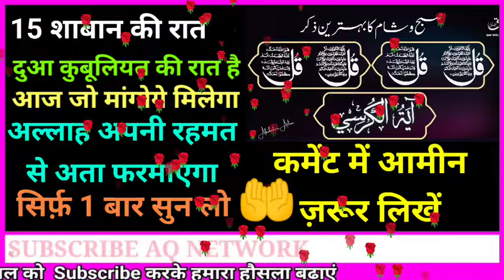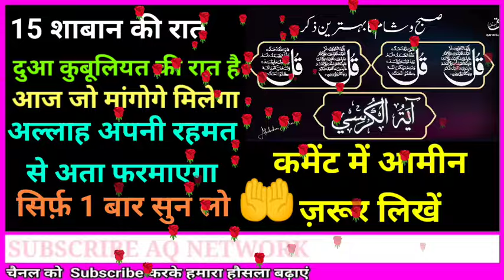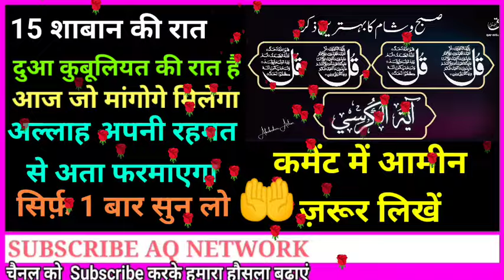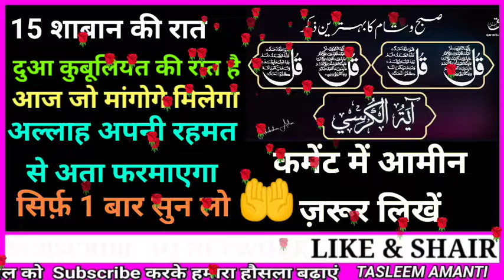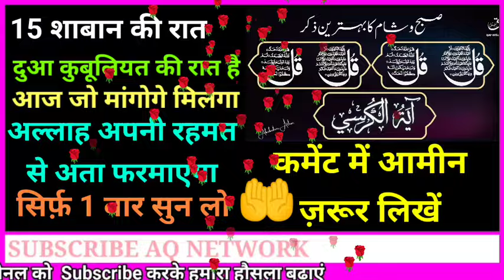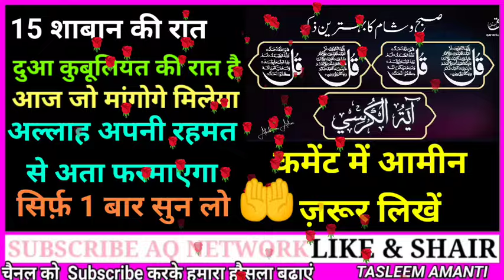Ayatul Kursi kitni bar padhna chahie | Surah 4 qul Sunne ke fayde | which Quran is Ayatul kurai dua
Ayatul Kursi kitni bar padhna chahie | Surah 4 qul Sunne ke fayde | कारोबार में बरकत के लिए
4 qul and ayatul kursi

4 qul and ayatul kursi with urdutranslation

4 qul and ayatul kursi mishary

4 qul aur ayatul kursi

4 qul ayat kursi surah bagarahlast 2 ayat

4 qul and ayatul kursi 3 times

4 qul ayatul kursi darood sharif

4 qul ayat kursi surah fatiha

4 qul and ayatul kursi 7 times

4 qul and ayatul kursi 100 times
4 qul ke surah

4 qul ke surah with urdutranslation

4 qul ke fayde

4 qul ke naam

4 qul ke surah ayatul kursi

4 qul ke mayne

4 qul ke surah in english

4 qul ke surah tarjuma ke sath

4 qul ke surah ki fazilat

ayatul kursi 4 qul ke sath

Seven benefits of Ayatul Kursi
7 benefits of Ayatul Kursi
Ayatul Kursi ki fazilat quran Hadees
Ayatul Kursi ki fazilat in English
Wazifa Ayatul Kursi ki fazilat
Ayatul Kursi ki fazilat in Hindi
आयतल कुर्सी पढ़ने के क्या फायदे हैं
आयतल कुर्सी कितनी बार पढ़नी चाहिए
कुरान की सबसे शक्तिशाली आयत कौन सी है
आयतल कुर्सी के मायने क्या है
Ayatul Kursi
Ayatul Kursi in Hindi
आयतल कुर्सी का वजीफा
अयातुल कुर्सी इन हिंदी pdf
आयतल कुर्सी इमेज
What is the benefit of Ayatul Kursi English
What is the powerful of Ayatul Kursi
What are the benefits of Ayatul Kursi Bukhari
What is the essence of Ayatul Kursi

 shab e barat quality roja

shab e barat quality

shab e barat quotes

shab e barat quran

shab e barat quran tilawat

shab e barat quarter roja

shab e barat quality 2018

shab e barat question answer

shab e barat question

shab e barat quality hai

shab e barat surah

shab e barat sunday

shab e barat subah

shab e barat suji halwa

shab e barat subah mera

shab e barat suji ka halwa

shab e barat sunao

shab e barat sunnat namaz

shabe barat sundar gojol

shab e barat sundar fazilat

4 qul and ayat kursi 4 qul with urdu translation 4 qul shareef 4 qul hindi me
4 qul ke surah 4 qul tarjuma ke sath 4 qul and ayatul kursi with urdu translation full
surah 4 qul ki dua
4 qul ki fazilat 4 qul se sab tension dur
4 qul se sab udhar mil jata wazifa for dolat wazifa for love
4 qul callingraphy
4 qul urdu 4 qul arbic
4 qul shareef 4 qul rroman
4 qul hindi quran tilawat quran sharif bangla quran
4 Surah Qul Al-Kafiroun Al-Ikhlas Al-Falaq An-Nas
4 Surah Qul With Complete Tarjuma Urdu Translation